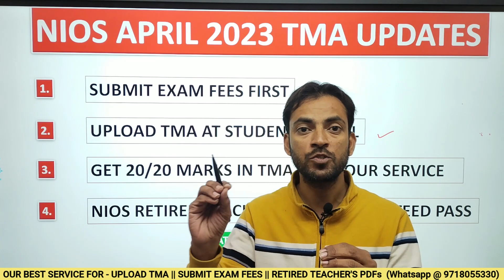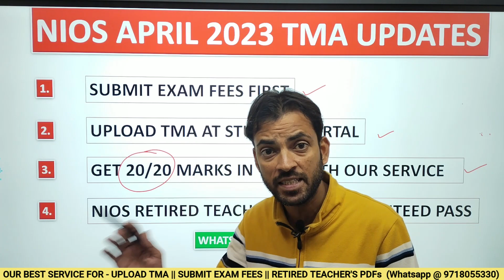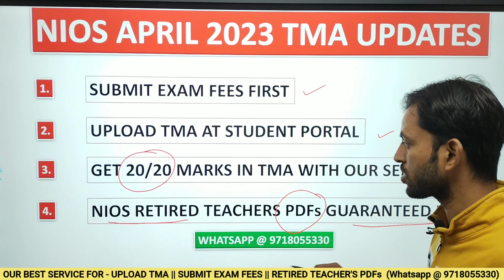Nios April 2023 TMA UPDATES || Exam Fees || Nios Retired Teachers PDFs Guaranteed Pass Result 100%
Nios April 2023 TMA UPDATES || Exam Fees || Nios Retired Teachers PDFs Guaranteed Pass Result 100% || @MGEDUTAINMENT

NIOS APRIL 2023 SOLVED TMA LINKS

🌴 Solved TMA for Class 10th (English Medium) FULL MARKS GUARANTEED

🌴 Solved TMA for Class 10th (Hindi Medium) FULL MARKS GUARANTEED

🌴 Solved TMA for Class 12th (English Medium) FULL MARKS GUARANTEED

🌴 Solved TMA for Class 12th (Hindi Medium) FULL MARKS GUARANTEED